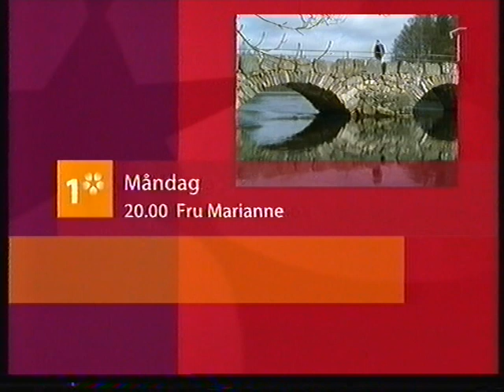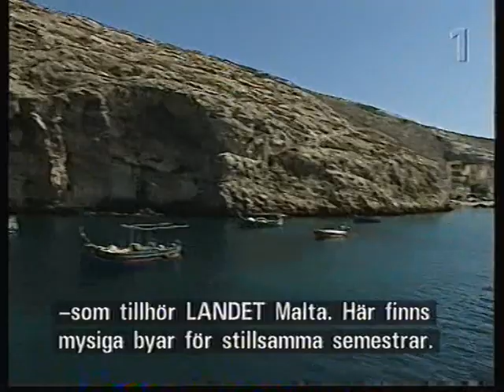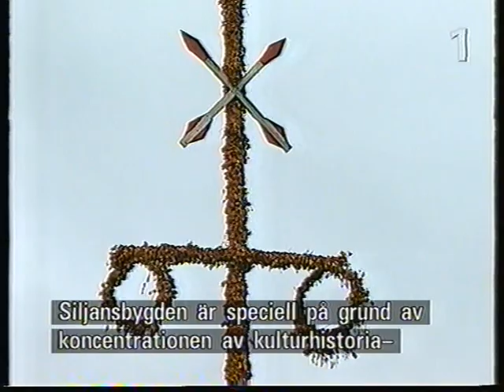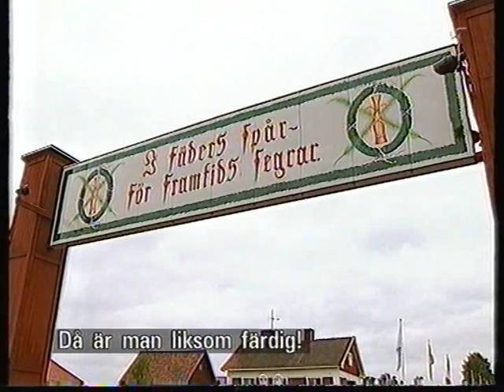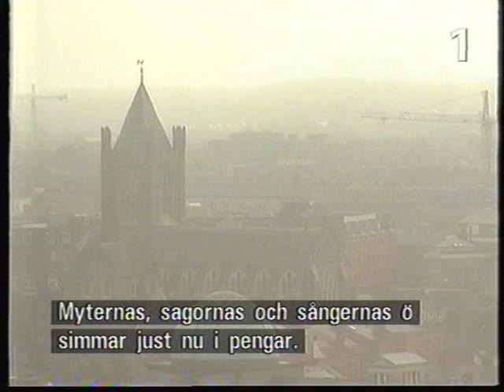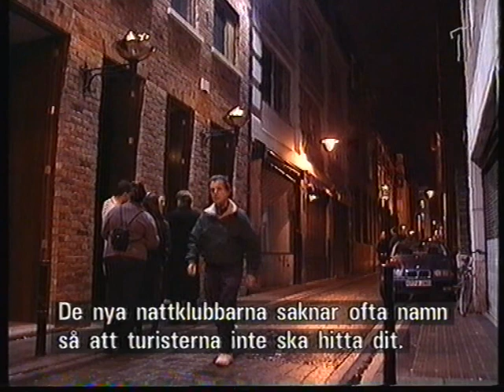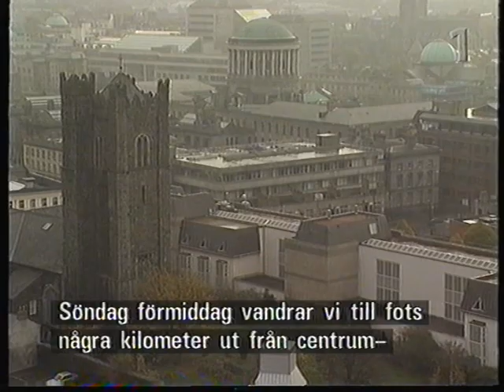Packat & klart SVT 2001-03-31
Reseprogram i tiden för vanligt folk. Programledare: Anders Rosén och Mia Norin. (Från 25/3 i SVT1) Textat